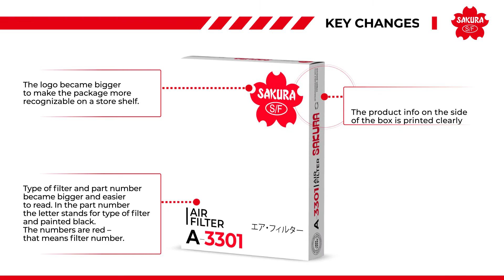THE NEW SAKURA DESIGN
This is beyond excitement and hence we are proud to introduce THE NEW SAKURA DESIGN!

Bringing focus to our global brand we adopted inputs from our global customers and partners to deliver clarity and beauty with respect to the changing  modern expectation.